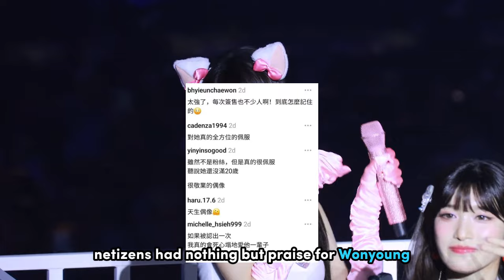IVE Wonyoung’s Reaction To A Fan Goes Viral